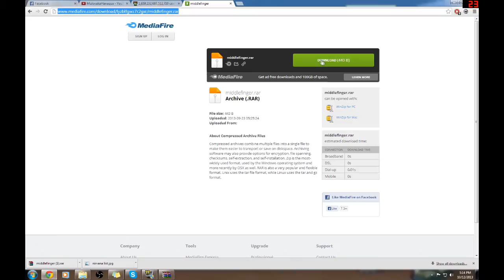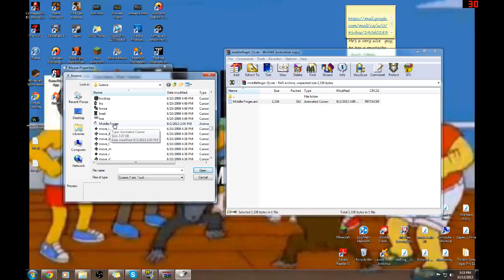GTA V middle finger cursor (download) [LINK IS DOWN]